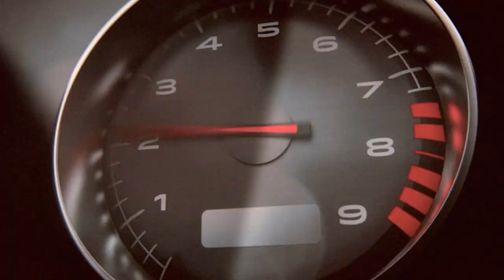Battlefield Hardline Walkthrough Gameplay Part 5 - Escaping the prison transport | short episode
The Battlefield Hardline singleplayer campaign structures itself as an in-universe television police drama, with individual levels being referred as "Episodes" and having interludes between levels. The singleplayer campaign features many elements from past installments, taking place in numerous locations across the world such as Los Angeles, California and its surrounding deserts. Similar to Battlefield 4, levels are built in sandbox-style environments but on a much larger scale, allowing players more freedom to complete objectives. Players have the option to either approach situations either through typical firefights or by stealth. While it may be easier to complete objectives through weaponry, players receive bonus points for taking the nonlethal approach. Despite this, however, once the player has become detected, there is no way for them to return from the state of alert. Levels are inspired by crime shows on television, with each ending on a cliffhanger to lead into the next mission.